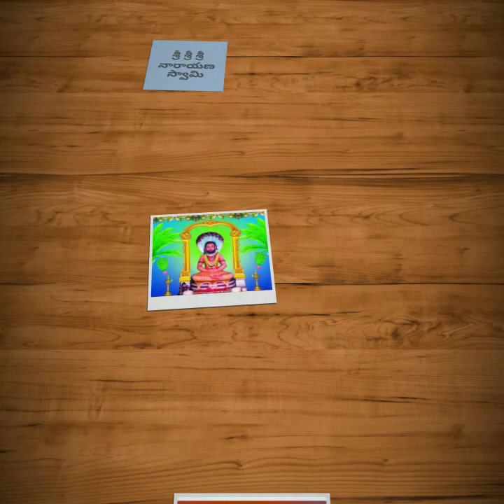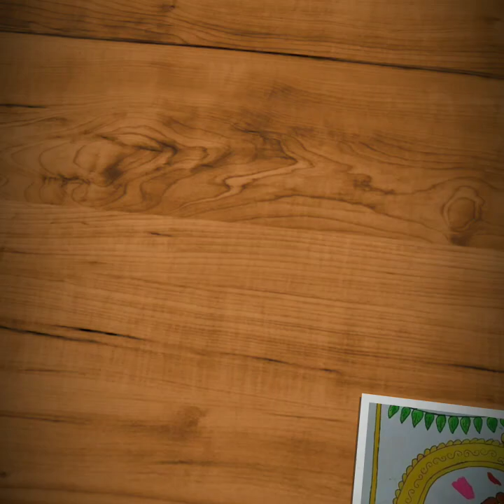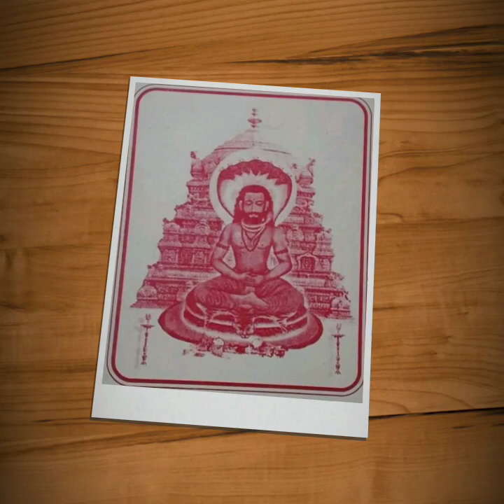Sri mittapalem narayana swamy. Song